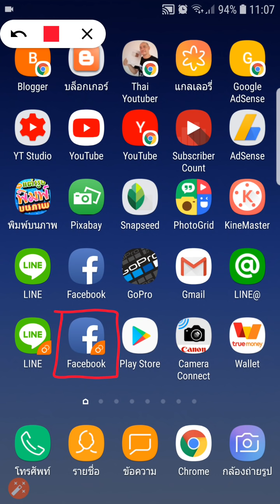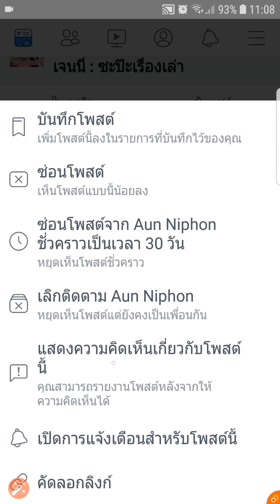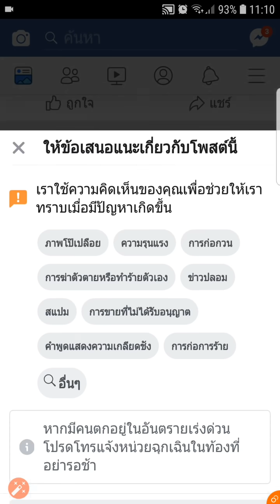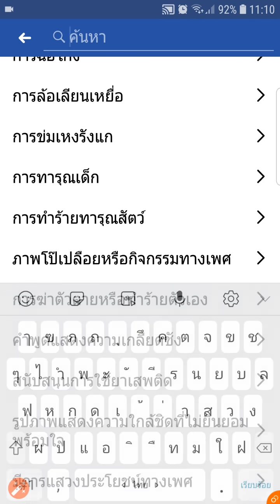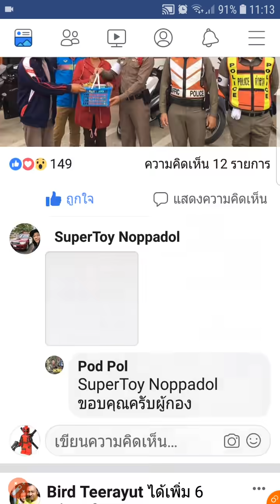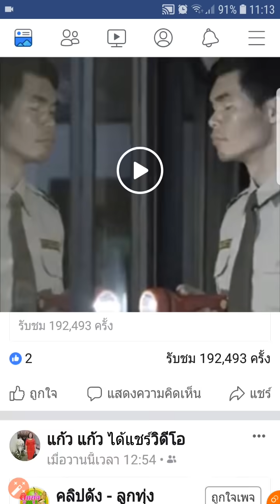ทำไมถึงโดน Facebook แบน กดไลค์ไม่ได้ โพสไม่ได้ คอมเมนต์ไม่ได้ [ Zad Channel ]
โพสไม่ได้ คอมเมนต์ไม่ได้ กดไลค์ไม่ได้ เพราะอะไร เคล็ดลับการใช้เฟสบุ๊คกับเรา
สาระดีๆกับ Zad Channel ทุกๆวัน 12.00 น. และ 20.00 น.